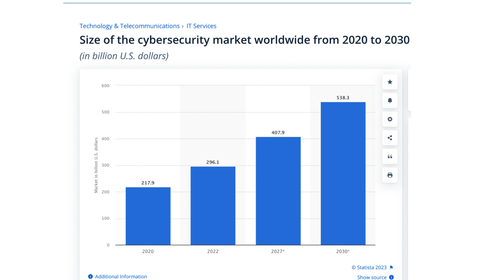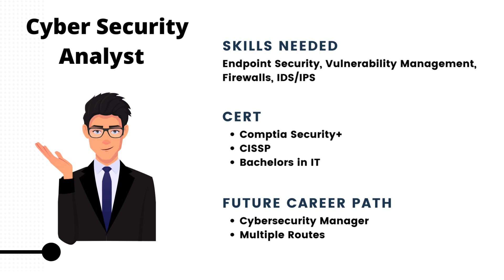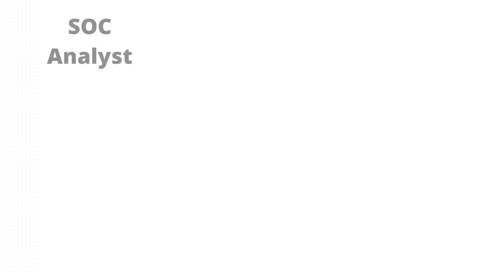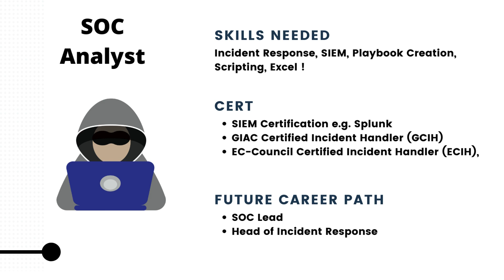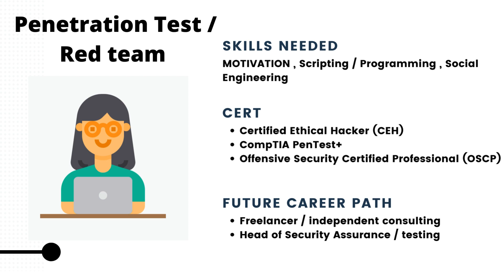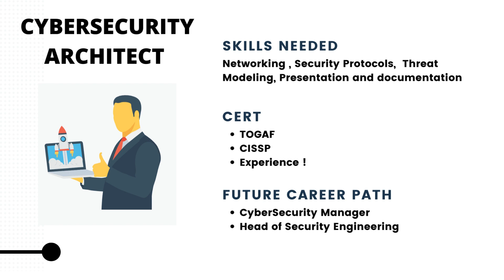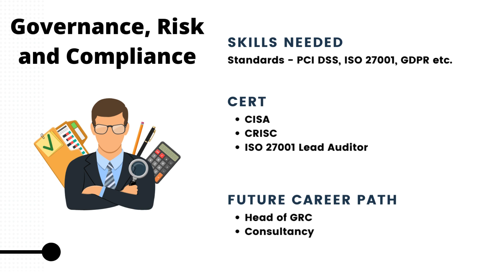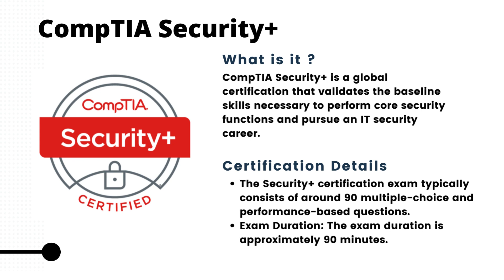Cybersecurity Career Path for Beginners - Choose your path in 2024